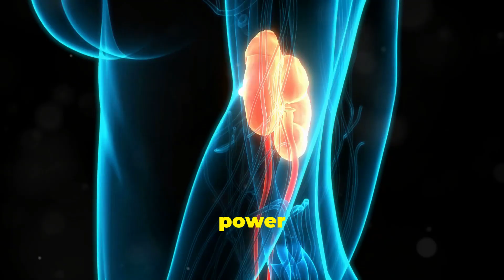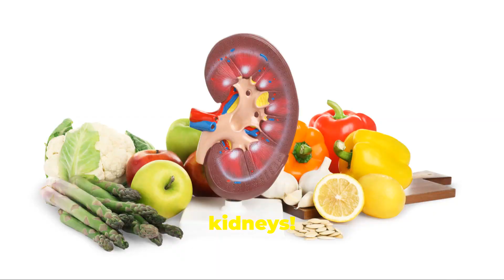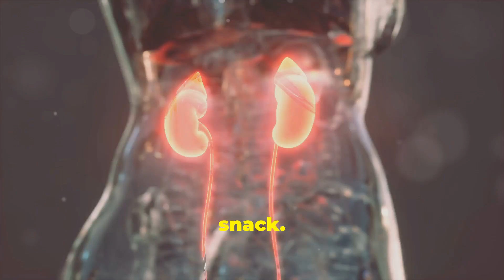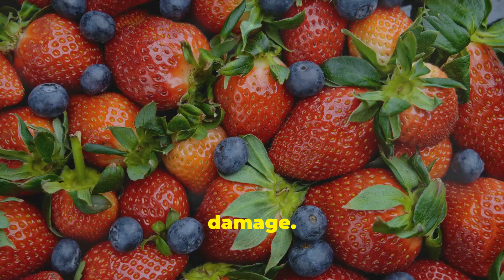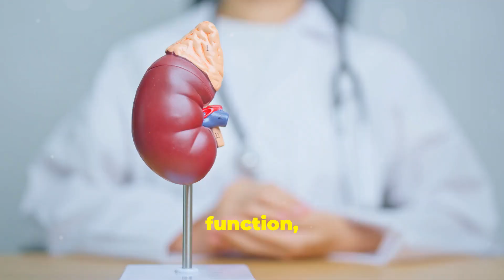Top 5 Fruits to Detox Your Kidneys & Prevent Dialysis Naturally"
Are you looking to support your kidney health and avoid dialysis naturally? In this video, we’ll uncover the Top 5 Fruits scientifically known to detox your kidneys and boost their function. Maintaining optimal kidney health is essential for filtering out toxins and preventing chronic conditions like kidney disease and even dialysis.

In this video, you’ll discover:

How these fruits can naturally cleanse your kidneys
The unique nutrients in each fruit that promote kidney health
Simple tips on how to incorporate these fruits into your daily diet
Signs your kidneys need detoxing
Holistic approaches to kidney health
The top 5 fruits we’ll cover include:

Berries – Packed with antioxidants to reduce inflammation
Watermelon – Hydrates and helps flush out toxins
Lemon – Supports detoxification through natural acidity
Cranberries – Prevents urinary tract infections, which can stress the kidneys
Apples – Rich in fiber and antioxidants for improved kidney function
If you're aiming to prevent kidney damage, improve your overall health, or avoid the need for dialysis, these powerful fruits can be a game-changer!

Kidneys play a vital role in your body’s detoxification process. Poor kidney function can lead to serious health issues, and while many think dialysis is the only solution, these 5 fruits can naturally help you avoid it by keeping your kidneys healthy and functioning properly.

00:00:00
Welcome Back, Health Nuts!

00:00:45
Untitled Chapter

00:00:50
Cranberry Power!

00:01:34
Tiny Fruit, Big Impact!

00:02:21
An Apple a Day for Healthy Kidneys!

00:03:13
Strawberries for Kidney Health

00:04:05
Nature's Kidney Cleanser

00:04:48
Give Your Kidneys Some Love!

Make sure to include time-stamps for the fruits you discuss in the video, as this will help with engagement and provide extra value to viewers. Adding these keywords and tags will also improve your video’s discoverability in searches.